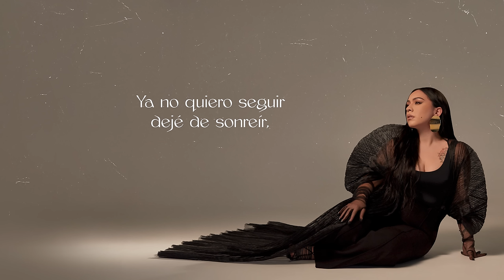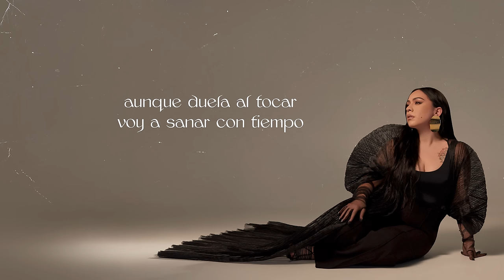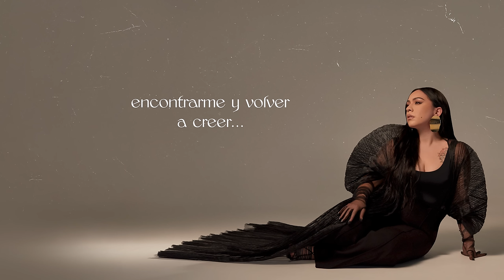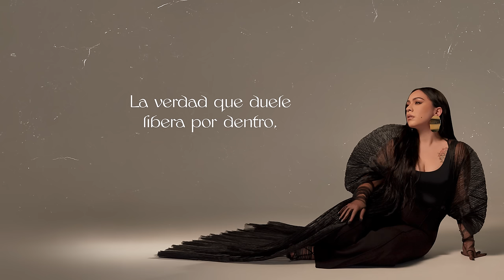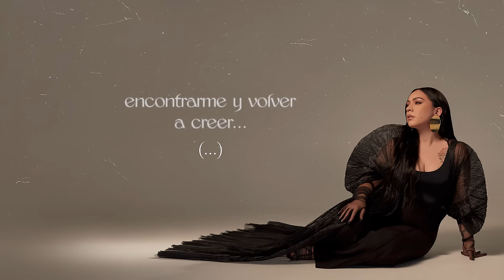Carla Morrison - Encontrarme (Official Lyric Video)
Lyric Video for "Encontrarme" by Carla Morrison.

Letra / Lyrics:
Se acabó ya la mentira
está en mi cuerpo,
toda esta falsedad ha roto
mis adentros

Entregué mi todo olvidé
mi centro
cedí por apostar,
soy infeliz es cierto

Ya no quiero seguir
dejé de sonreír,
entre todo perdí,
toda razón para vivir
quiero volver a mí
la persona que fui…

Encontrarme otra vez
buscar dónde fallé,
redimir el por qué,
encontrarme y volver
a creer…

Debo enfrentar la lluvia y
el tormento,
toda mi obscuridad,
lo que marca el recuerdo

Voy a analizar las heridas
que tengo,
aunque duela al tocar
voy a sanar con tiempo

dejé de sonreír,
entre todo perdí,

Encontrarme otra vez
buscar dónde fallé,
encontrarme y volver
a creer…

Encontrarme otra vez
buscar dónde fallé,
encontrarme y volver
a creer…

La verdad que duele
libera por dentro,
muy dentro…
el temor se esfuma
solo veo el cielo…

Encontrarme otra vez
buscar dónde fallé,
encontrarme y volver
a creer…

Encontrarme otra vez
buscar dónde fallé,
encontrarme y volver
a creer…